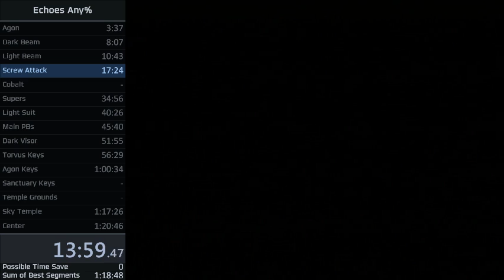Echoes 3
Stupid game